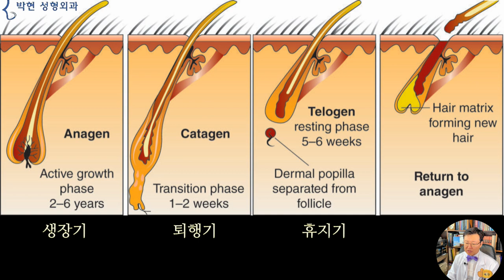이마축소술후 탈모 부작용 - 머리가 다시 날까요?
제가 성형외과 레지던트를 하던 1990년대 초반에는 우리나라에 이마 넓은 여성분들이 그리 많지 않아서 이마축소술이 거의 없었었는데요,  2000년대에 들면서 특히나 요즈음 한 10여년 사이 이마가 넓어서 이마 축소술에 대해 문의 하시는분들이 많아지셨습니다.

2~30년 사이에 우리나라 여성의 인종이 바뀐 것이 아닐진데 왜? 갑자기 이마가 넓어진 분들이 많은가에 대해서는
‘ 좁은 이마를 넓게 하는 방법’ 동영상에서 말씀 드린바와 같이
조선시대에는 왼쪽과 같이 이마 1/3이 좁았던 반면
현대 시대에는 오른쪽과 같이 이마가 점점 넓어지게 되었는데
출처 - From Wikimedia Commons, the free media repository
이마가 넓어지는 가장 흔한 이유는 왼쪽과 같이 무쌍일때는 눈썹이 높이 중천에 떠 있다가 쌍수를 하여 눈이 커짐으로 인해 눈썹이 눈으로 내려와 상대적으로 이마가 넓어지기 때문이라고 하였고요
이마 보톡스나 이마필러로도 이마가 팽창하면서 오른쪽과 같이 넓은 이마 얼굴형이 많아지면서 이마축소술또한 각광을 받게 되었습니다.
다음은 이마축소술후 탈모 부작용을 겪고 있는 사례자의 질문입니다.
안녕하세요? 3달전에 실로 고정하는 이마축소후에 1달 후 정도부터 지금까지, 머리 감을때 70,,80가닥 빠집니다.
평소에도 막 빠져서,, 100가닥이상 빠져서,, 현재 절개선 위쪽으로는 휭하니 허옇게 두피가 보일지경입니다.
무리한 축소로 두피 스트레스랑 장력땜에 빠진다는데 여기에는 무슨 치료를 해야하나요? 영원히 탈모온걸까요 아님회복이되나요 ㅠㅠ
이마축소수술은 헤어라인에 절개를 하여 발제선 뒤쪽의 두피(두정부화 후두부 두피) 잡아 당겨 늘려서 이마를 좁히는 수술입니다. 따라서 두피가 늘어나게 되면서 머리 숱이 부족한 분들의 경우 모발 밀도가 떨어질 수 있습니다. 이를 여기 풍선으로 설명드리자면
또한 두피가 늘어나면서 텐션이 증가하게 되는데 그러면 두피에 혈액순환이 감소하게 됨으로인해 모근이 기절한 것처럼 되어 일시적으로 모발의 탈락이 발생하게 됩니다.
From Google Image Hair_Growth_Cycle-1024x443
이를 표로 설명드리면, 왼쪽부터 오른쪽까지가 모발의 일생인데요
맨 왼쪽이 anagen 생장기로써 모근에서 털이 활발하게 생산되는 기간으로 대략 2년에서 6년 동안입니다.  머리를 아무리 길러도 어깨밖에 안 오는 사람은 2년 이겠고요, 머리카락이 허리까지 자라는 사람은 이 생장 주기가 6년 이상도 있는것입니다.
이렇게 2~6년동안 모근이 열심히 털을 생산하다가 catagen 퇴행기 에 들어간다면 Telogen 휴지기 5~6주 동안 잠을 자게 됩니다. 그 이후 맨 오른쪽과 같이 다시 성장기로 들어가 털을 생산하는 것이 머리카락 털의 일생인데요,
이마축소수술을 하기 위해서 이마를 줄이고 줄인 부분을 두피를 견인하여 봉합하게 되면 두피에 텐션이 걸리면서 일부 모발이 왼쪽의 성장기에서 갑자기 퇴행기를 거쳐 휴지기로 빠져 들게 됩니다.
그래서 일시적으로 모발의 탈락이 생기며 이럴 경우 다시 anagen 인 생장기로 돌아오기 까지 약  3개월이 소요 되게 되는이 그 이후부터 다시 모발이 자라게 되므로 그리 큰 걱정은 하지 않으셔도 되겠습니다.

종합적으로 말씀 드리면
이마축소후 탈모가 왔을때의 원인은
첫째 모근 밀도의 물리적인 팽창
둘째 두피 긴장으로 인한 모근 생장주기의 일시적인 장애가 있다고 말씀 드릴수 있는데요

물리적인 팽창으로 심하게 탈모증상을 느낄수 있는경우는 원래 머리 숱이 성근 경우, 혹은 모발이 가는 경우가 있겠고요
생장주기의 장애를 많이 받을수 있는 요인으로서는 탈모의 기왕력이 있거나 유전형질이 있는 경우, 또는 예전에 모발이식수술을 했을 경우 더 심하게 나타날 수 있습니다.
원래의 모근 보다는 다른 곳에서 이주해 온 모근은 허혈이나 긴장에 더 취약하기 때문입니다.
하지만 그렇게 이마축소수술 부작용으로 모발 탈락이 온 경우라도 3~4개월 이후엔 다시 모발이 자라게 되므로 두피 혈액순환을 원활하게 하는 두피에 땀이 나는 유산소 운동을 하시면 도움이 되겠습니다.